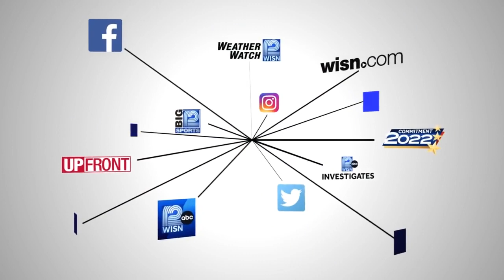6-year-old girl dies from possible drowning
Caledonia police say girl was under water for undetermined amount of time at Bear Paw Beach.